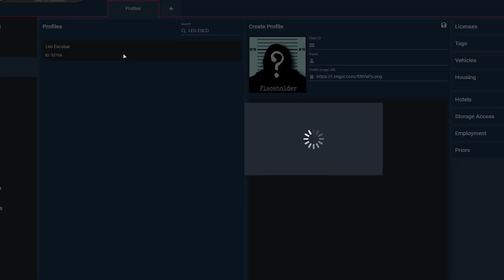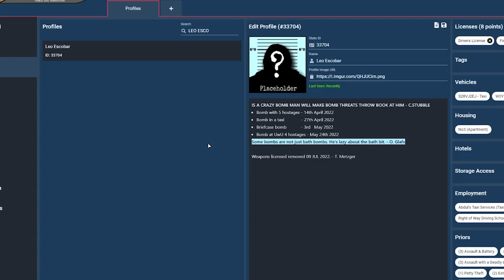PAT CONFRONTS THE CUBAN FEDERALES!